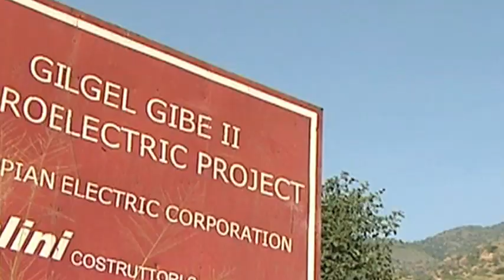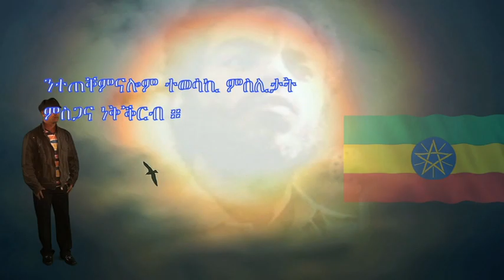Miruts Abreha - GUYA 2013